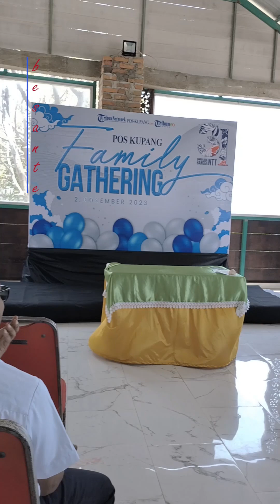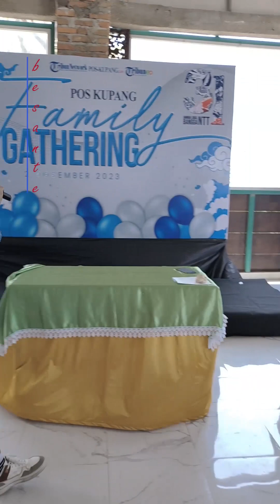Besante | Satu Kata Kritis untuk Pemred Pos Kupang | Hasyim Ashari